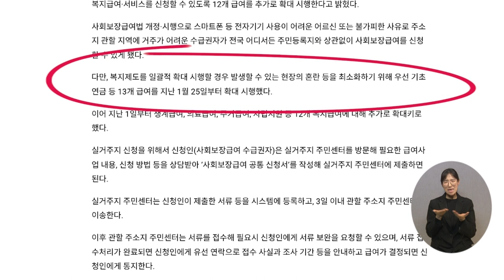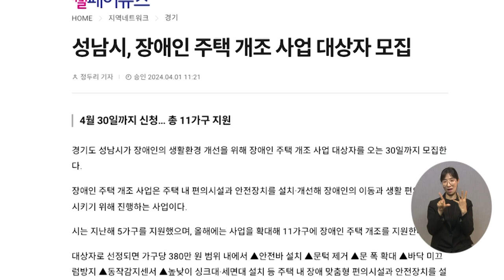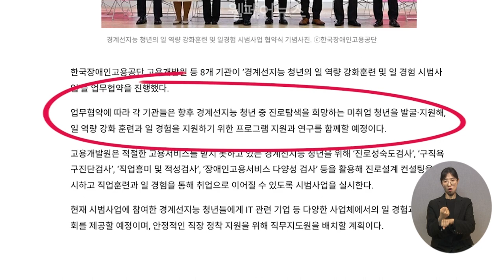복지TV뉴스24_웰페어 뉴스 브리핑 (2024.04.11)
유튜브:

 / 복지tv   ​
페이스북:

 / wbc_tv